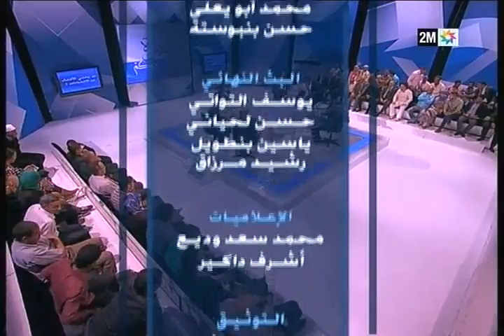مباشرة معكم: من يحمي الأطفال من الإهمال والمخاطر؟ الجزء الثالث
من يحمي الأطفال من الإهمال والمخاطر؟ سؤال يناقشه جامع كلحسن رفقة ضيوفه ومن خلال روبورطاجات وآراء المشاهدين عبر البريد الالكتروني والمواقع الاجتماعية. الأربعاء 8 يونيو في 9 والنصف ليلا
مباشرة معكم
مأساة أطفال واد الشراط ببوزنيقة وقبلها فاجعة طانطان وحوادث أخرى وأشكال الاعتداء والاستغلال اليومي للأطفال تجعل إهمال الطفولة وانتهاك حقوقها أمرا يكاد يكون عاديا ومألوفا عند الجميع.

فماهي العوامل التي ساهمت في هذا النوع من التطبيع مع الاعتداء على الأطفال؟

من يتحمل مسؤولية الانتهاكات اليومية لحقوق الطفولة المغربية؟

ماهي الإجراءات والمقاربات وأي استراتيجية لتقديم الرعاية و التأهيل والإدماج الاجتماعي وانتشال الأطفال من الأوضاع الصعب